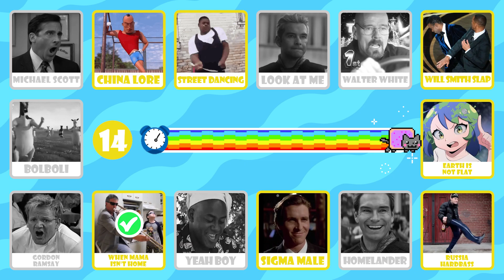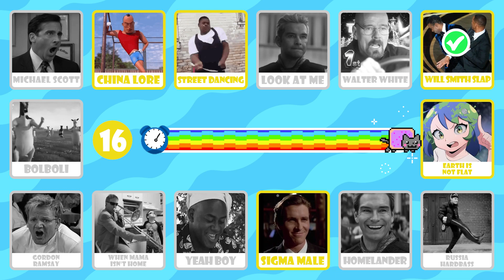Guess Meme By Song | Skibidi Toilet, Homelander, Wednesday, MrBeast, Crocky Frog, Nobody Sausage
Welcome Back memers! Today here at Quiz Zone, we have another meme quiz for you!
Can you guess the blurred meme in only 5 seconds?! We have 20 hard memes for you!
Join the quiz and take this fun blind test to find out! Challenge yourself to identify the songs of Barbie, Mario, Wednesday, Skibidi Dom Dom Yes Yes, and Salish Matter - and find out if you can guess who's singing! Take the blind test now and show off your music knowledge - who will be the winner? Play now and see if you can guess who's singing!
You get 10 points for each correct answer, so count them up and comment down your score at the end of the challenge!

If you are new here, welcome to the Quiz Zone!
We've spent much time and creative thought into each video to create the best entertaining/educational quizzes for you.
We research, design, animate, and record the voiceovers, and since we rely on high-quality content, completing a video may take up to 24 hours.